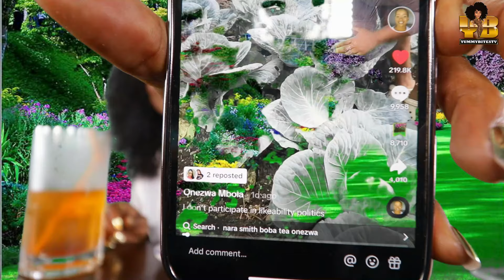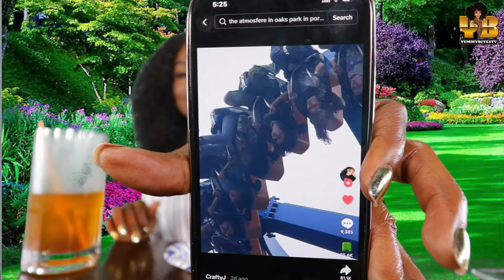HOMEMADE SHRIMP & CRAB ALFREDO NACHOS! IS NARA SMITH STEALING CONTENT?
SEND ME STUFF:

YUMMYBITESTV